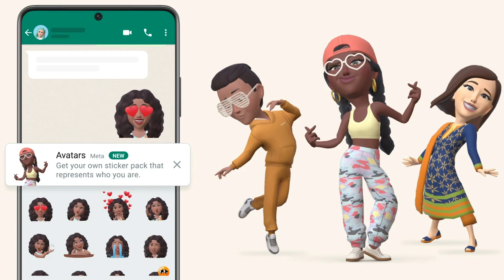Smartphones Prices and Dollar Rate - Bad News for iPhone Users - WhatsApp Avatars - Xiaomi 13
Time Stamps
0:00 - Your Questions
0:46 - Stalking with AirTags
2:07 - Xiaomi 13 With Nano Technology
2:57 - Tecno phantom X2 Pro Retractable Camera
4:26 - WhatsApp Avatars
5:11 - Bad News for iPhone users
7:15 - Telenor About Leaving Pakistan
8:54 - Smartphone Price and Pakistan's Local Mobile Markets

SUPPORT. !